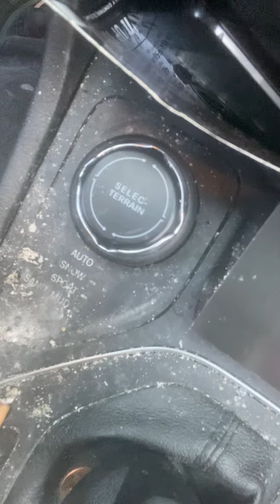Lil Bit B-Day 1